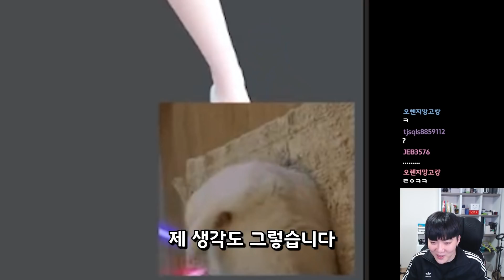[맛만보자] 이딴 게 리듬게임? ㅋㅋㅋㅋㅋㅋㅋㅋㅋㅋㅋ